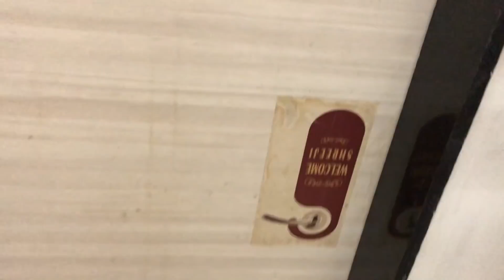Lost My Job In This Pandemic 🥺 *She Cried So Badly* 😭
Hey Guys !

SunRaah.